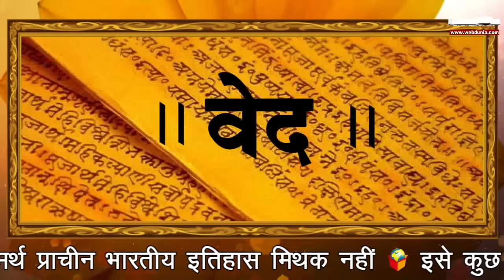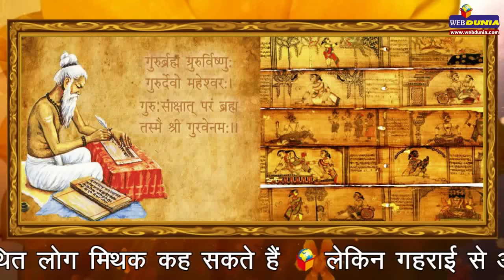भारत का प्राचीन इतिहास मिथक नहीं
विश्व को दिशा-दर्शन देने में समर्थ प्राचीन भारतीय इतिहास मिथक नहीं। इसे कुछ तथाकथित लोग मिथक कह सकते हैं, लेकिन गहराई से अध्ययन करने पर यह स्वत: सिद्ध हो जाएगा।